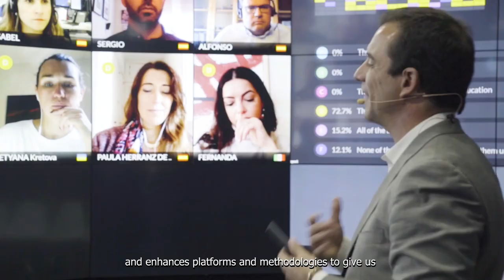A close up of Liquid Learning by Diego del Alcázar Benjumea: IE’s Executive Vice-president